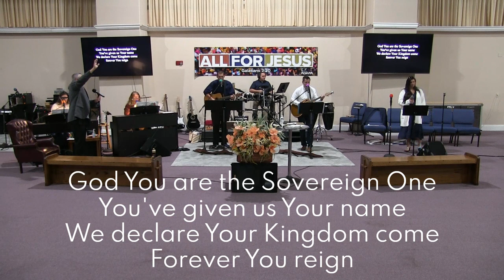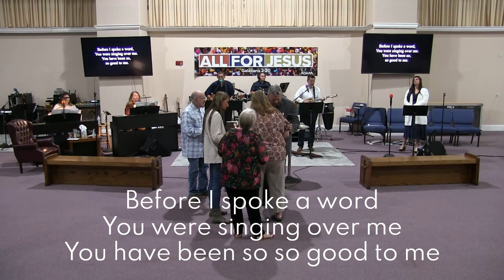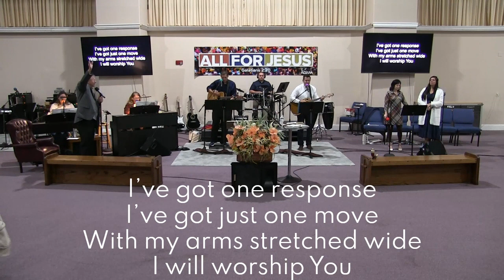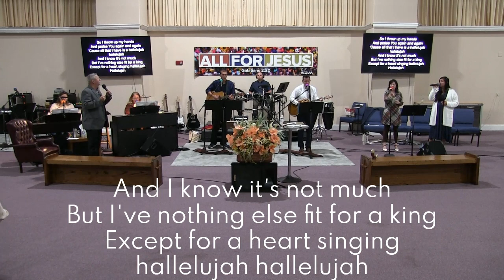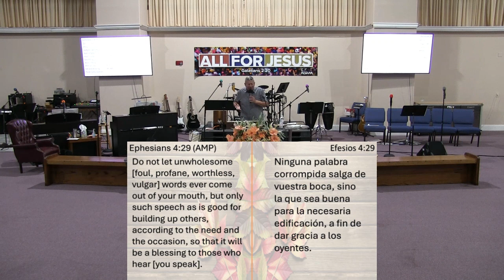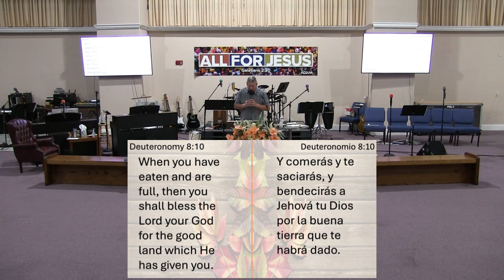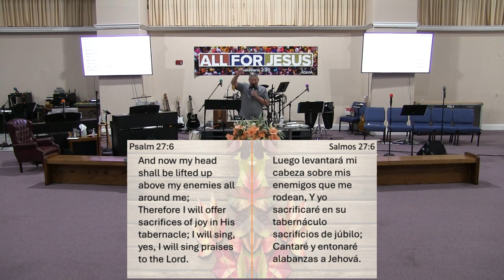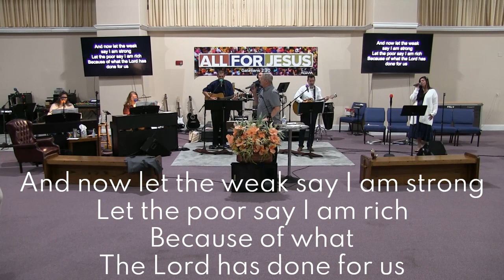Pine Forest Assembly of God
Practice Thanksgiving. Practice, practice, practice!